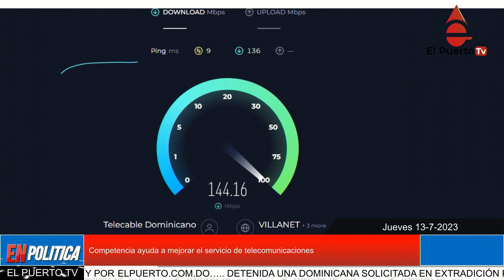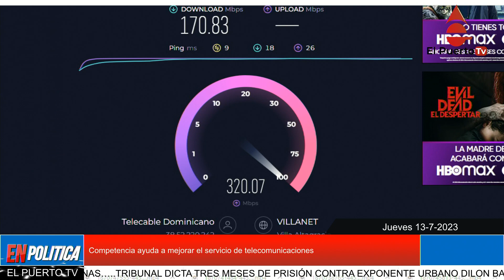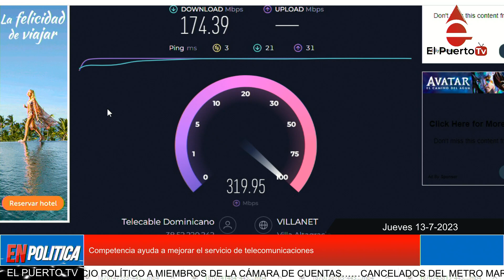Competencia ayuda a mejorar serivicio de internet en Villa Altagracia